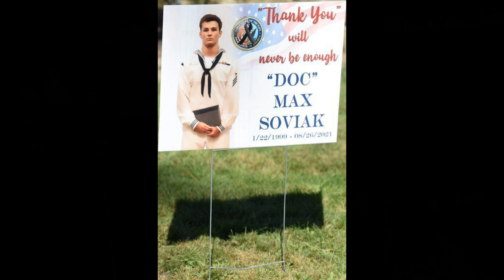Maxton Soviak Memorial Bike Run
Thank you to the over 300 riders that joined us for the Maxton Soviak Memorial Bike Run. Thank you to both The Bellotti Op and The Biker Brewhouse and everyone who came out to support the creation of the Max Sovaik Memorial Fund.